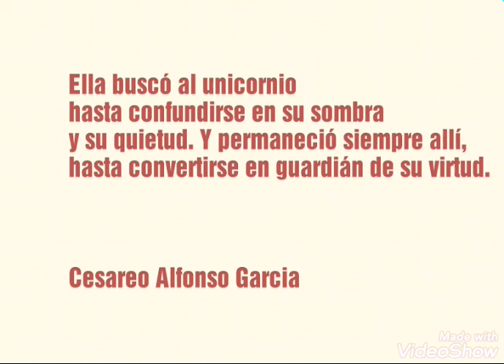DIBUJOS ANIMADOS - DIBUJOS ANIMADOS SURREALISTAS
Dibujos animados . Surrealismo. Fantasía Cuento de magia corto. Mini cuento. Cuadro en movimiento.